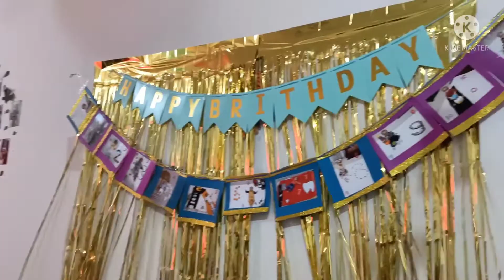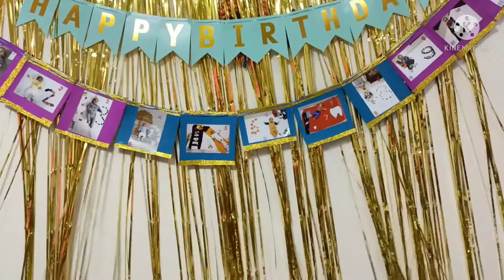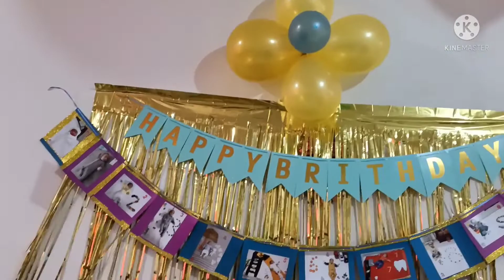Birthday decoration at home| kam budget mein ghar per decoration kaise kar sakte hain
Hello everyone
I hope you're doing well
Aaj main aap sab ke sath ek bar decoration share kar rahi hun jo kam budget mein hai ghar ki rakhi chijon se Hi ham kaise ghar ko ek birthday party hall jaisa banaa sakte hain
I hope aapko Meri hai video Pasand aaegi